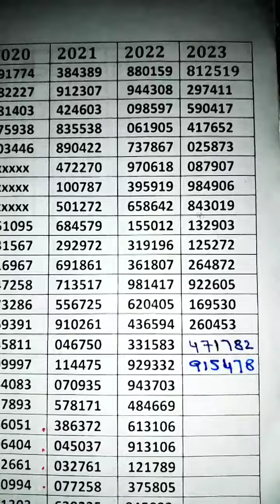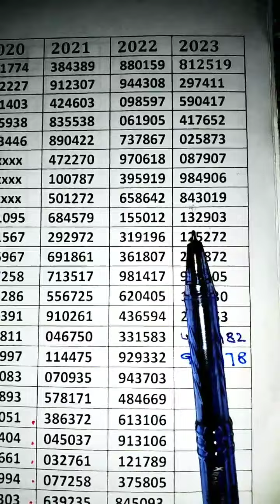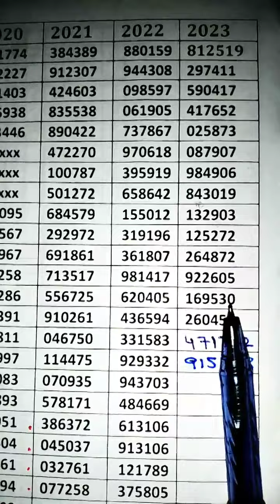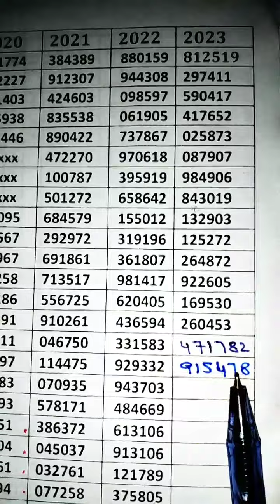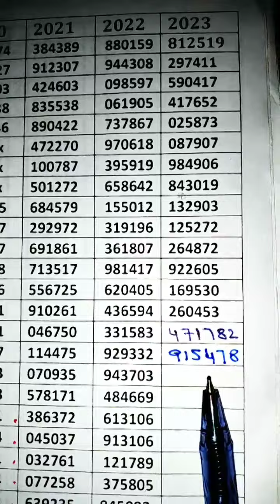3up Pair Total | Mater Touch | 16/09/2023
3up Pair Total  | Mater Touch | 16/09/2023

3up Single Total
3up cut total tips
thailand lottery
3d Set
2d3d
2d3d Myanmar
thai lottery
thai lottery 3up single digit
3up single number
thai lottery result
3up down set
3up single touch
3d Crazy
3d Knowledge
Mim Ko Ko
thai lottery formula
3up single digit
thai lottery result today
thai lotto
thailand lottery result
thailand lotto
bangkok lottery
how to play the thai lottery
thailand lottery tickets
thailand lucky draw
bangkok lotto
bangkok thailand
things to do in thailand
bangkok lucky draw
thailand games
thailottery tickets number
thailottery 1st
thailottery 2nd
thailottery 3rd
thailottery 4th
thailottery 5th
thai lottery
thailottery first paper
thailottery last paper
thai lottery 2023
thai lottery 3d
thailottery best paper
thailottery vip paper
thailottery best record
thai lottery
thailottery first paper
thailottery last paper
thailottery last paper 2023
thai 3up Lottery 2023
3up Lottery 2566
Thailottery 3up
Pairs Total 3up
3up Pair total
Open to Close
Close to open
Open to middle
Middle to open
3up Bracket
Thailottery Single ank
Chat routeen 3up
thailottery 3up tricks
thailottery 3up tips
thailottery 3up formula
Possible 3up&down
thailottery ksa
thailottery paper guess
Lottery papers
thailand
Kuwait
Saudia
Bahreen
thailottery saudi arabia
thailottery online
thailottery king
thailottery world
Single Bracket
thai Vip Bracket
Thai Calculation
Strong 3up
Possible 3up
Chart Calculation
Current Route calculation
Possible direct set 3up
Strong digits 3up
Low digits down
High digits3up
Up&down Figure 3up
thailottery result
tickets numbers
thailottery open game
lottery thai
thailand lottery
thai lottery tips
lottery thailand
thai lottery live
thai lottery draw
thai lottery paper
thai lottery world
thai lottery result
thai lottery paper 1
thai lottery shorts
thai lottery result thai lotto
thai lottery 3up 1set
thai lottery win game
lottery chart Calculation
Thailottery winners
3d thai lottery
Lottery tricks 3up
Lottery thai lottery draw
Thailottery3up
Thai lottery king
Thailottery 3d2d
Thai lottery fast
Thai lottery number
Thai lottery 3up direct set
Thailand lottery 3up direct sets
Thai lottery 3up
3up single digit open
Thai lottery 3up touch
Thai lottery 3up
Direct set pass
Single digit open
3up cut total open
3up cut total
Down Total
3up Total
Cut digits
Middle Figures
Close figures
Direct 3up
Thailottery 3up direct
Thailottery 3up direct set
Thai lottery 3up game
Open for thailandlottery
3up game confirm
3d thai lottery
Final lottery result
what is thai lottery
thai lottery 123
thailottery3up
thai lottery tickets
thailand lottery vip
thai lottery results
thailotto numbers
thailottery tickets number
thailand lottery
thailottery เลขเด็ด เลขดัง
thailottery first paper
thailottery last paper
thai lottery 2023
thai lottery 3d
thailottery best paper
thailottery vip paper
thailottery best record
first paper, thailottery last paper
3up Lottery 2023
3up Lottery 2566
thailottery3up
thai lottery 3up
thai lottery 3up tips
thai lottery 2d
3d thai lottery
thai lottery 3up numbers
thai lottery vip
thai lottery 123
thai lottery winner